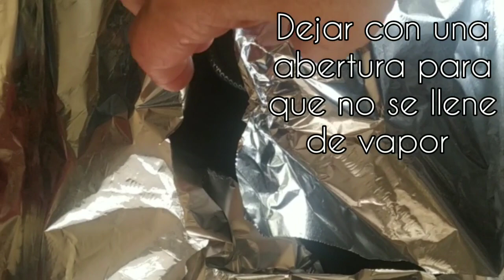Cuero de cerdo reventado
Ingredientes:
1 kilo de cuero precocido de cerdo
1 cucharadita colmada de sal

Horno precalentado suelo y cielo 150 gr.